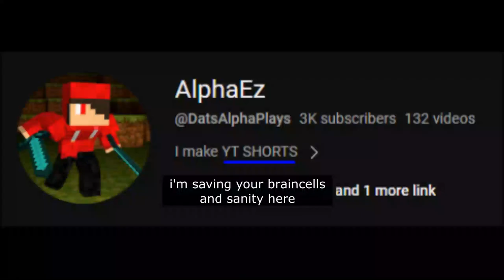How to not be a bad YouTuber!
if there are any budding youtubers out there, please dont become a sc*m like @DatsAlphaPlays, please.